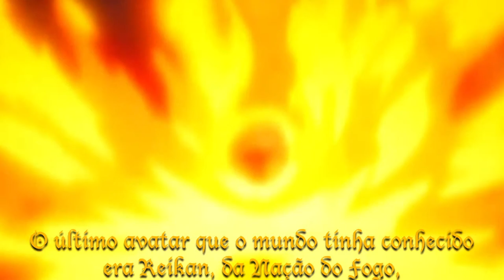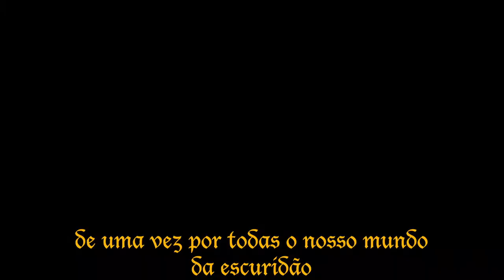RPG AVATAR, A LENDA DE HOK - EP 3: A DOENÇA ESPIRITUAL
June, a amiga de infância de Hok, caiu doente pela terrível maldição que assola o Reino da Terra. Agora, além das milhares de pessoas que estão padecendo com essa misteriosa doença, está também alguém com quem o Avatar se preocupa mais do que a própria vida.
Para piorar, há várias conspirações para acabar com o Imperador Menino, o legítimo sucessor à Coroa do Reino da Terra, e o Chanceler Lao Xu espera que o Avatar Hok seja o guardião e protetor do imperador.
Hok, Chao e Kali descobrirão mais sobre a terrível doença para que possa ser revertida e salvar June e as outras milhares de pessoas doentes? Ou será que o Avatar terá de ficar preso no Palácio da Terra para proteger o Imperador?
Este RPG é uma criação de Bruno More Eyes, e usa as regras do Sistema Dharma (sistema de autoria de Bruno também). A história e as regras aqui exibidas são de criação de Bruno.
A Franquia Avatar pertence à Nickelodeon, e seus criadores são Bryan Konietzko e Michael Dante DiMartino.
𝗘𝗫𝗣𝗘𝗗𝗜𝗧𝗢 (𝗫𝗣) 𝗠𝗔𝗚𝗔𝗟𝗛𝗔𝗘𝗦
𝗞𝗔𝗜𝗢 𝗣𝗔𝗡𝗧𝗔𝗟𝗘𝗔𝗢
𝗧𝗛𝗜𝗔𝗚𝗢 𝗠𝗘𝗠𝗢𝗥𝗜𝗔
𝗖𝗔𝗗𝗔𝗦𝗧𝗥𝗘-𝗦𝗘 𝗡𝗢 𝗠𝗘𝗨 𝗪𝗘𝗕𝗦𝗜𝗧𝗘
𝘌𝘶 𝘦𝘯𝘷𝘪𝘰 𝘤𝘰𝘯𝘵𝘦𝘶𝘥𝘰𝘴 𝘦𝘹𝘤𝘭𝘶𝘴𝘪𝘷𝘰𝘴 𝘱𝘰𝘳 𝘦-𝘮𝘢𝘪𝘭 𝘵𝘰𝘥𝘢 𝘴𝘦𝘮𝘢𝘯𝘢 𝘱𝘢𝘳𝘢 𝘵𝘰𝘥𝘰𝘴 𝘰𝘴 𝘤𝘢𝘥𝘢𝘴𝘵𝘳𝘢𝘥𝘰𝘴.
𝗙𝗔𝗖𝗔 𝗣𝗔𝗥𝗧𝗘 𝗗𝗔𝗦 𝗠𝗜𝗡𝗛𝗔𝗦 𝗥𝗘𝗗𝗘𝗦!!
🧙🏻‍♂️ 𝗖𝗨𝗥𝗦𝗢 𝗠𝗘𝗦𝗧𝗥𝗘 𝗗𝗢𝗦 𝗠𝗘𝗦𝗧𝗥𝗘𝗦 🧙🏻‍♂️
𝗤𝘂𝗲𝗺 é 𝗲𝘀𝘀𝗲 𝘁𝗮𝗹 𝗱𝗲 𝗕𝗿𝘂𝗻𝗼 𝗠𝗼𝗿𝗲 𝗘𝘆𝗲𝘀?
Bruno Moraes é escritor de fantasia, ilustrador e desenvolvedor de jogos de RPG com livros publicados. Joga RPG desde os 7 anos de idade, narra RPG desde os 10 anos e desenvolve sistemas e escreve livros desde os 12 anos.
É também Mestre e Doutor em Direito, além de professor universitário com anos de experiência. Ao longo de sua carreira, já lecionou para mais de 2 mil alunos.
Nunca se esqueça: RPG NÃO É SÓ UM JOGO!